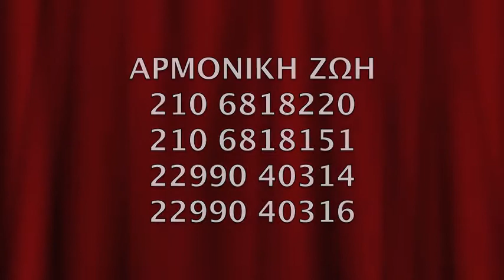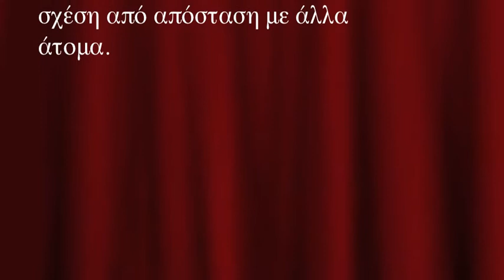ΠΡΟΒΛΗΜΑ ΕΜΠΙΣΤΟΣΥΝΗΣ με τον Ρομπερτ Ηλια Νατζεμυ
για ένα πλήρη κατάλογο με τις ομιλίες του Ρόμπερτ Νατζέμυ ΠΡΟΒΛΗΜΑ ΕΜΠΙΣΤΟΣΥΝΗΣ
με τον Ρομπερτ Ηλια Νατζεμυ
Η ΑΝΤΙΛΗΨΗ ΜΟΥ ΝΟ.51